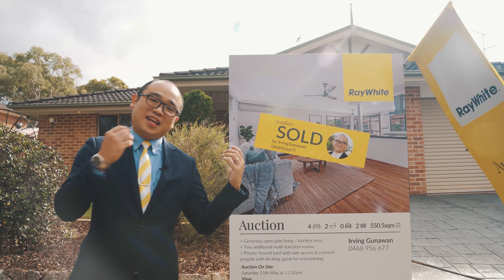Vendor Testimonial Fred and Pam, 12 Majestic Drive Stanhope Gardens NSW 2768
Vendor Testimonial Fred and Pam for the sale of 12 Majestic Drive Stanhope Gardens NSW 2768. The property was sold through auction, $223,000 above the reserve!

When Auction campaign done RIGHT, you will get a RECORD PRICE as Fred and Pam did. If you would like to know how Irving can also help you get your RECORD PRICE, please call .

Contact Irving Gunawan today 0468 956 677 and get your no-obligation selling consultation or market appraisal.